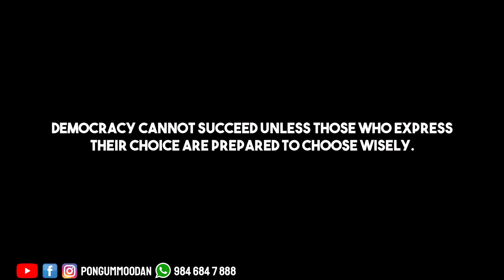തൃക്കാക്കരപ്പൂവൻ | JO Joseph | Thrikkakara | Pongummoodan ‌